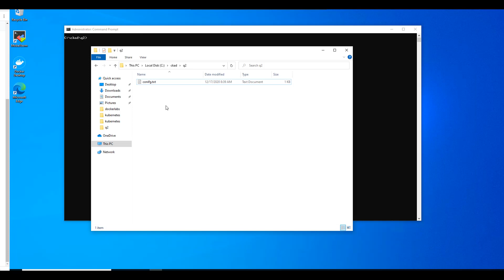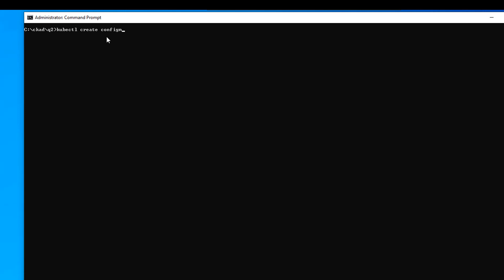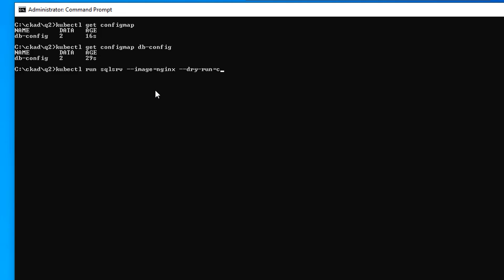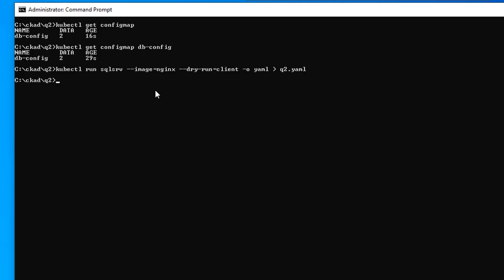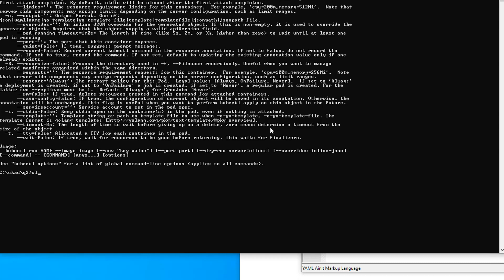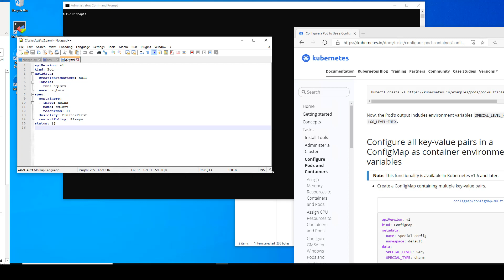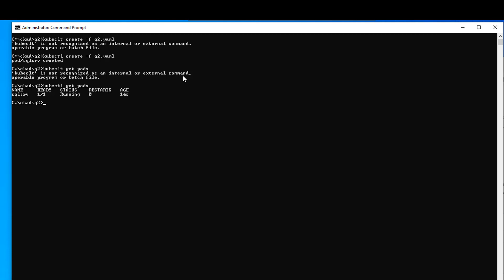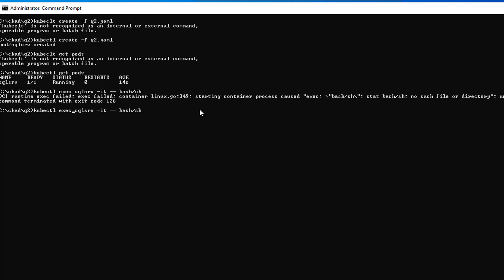CKAD exam sample question number two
This is an example question for the Certified Kubernetes Application Developer exam.  This questions has the following task:
Create a file which contains two key/value
Create a configmap named db-config
Create a pod named sqlsver and configure it to use the configmap
Shell into the pod and print out the environment variables